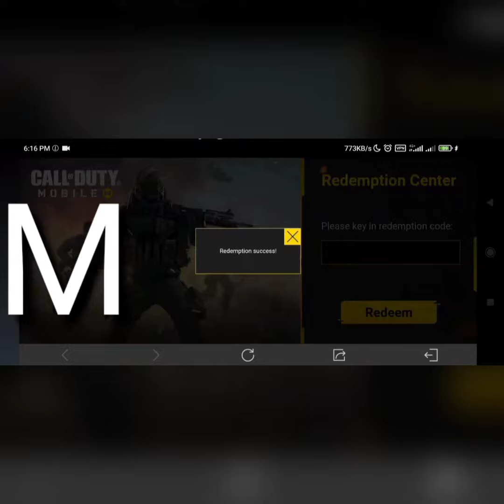Cod Mobile 100% Working Redeem Code | Cod Mobile Lates Working Redeem Code